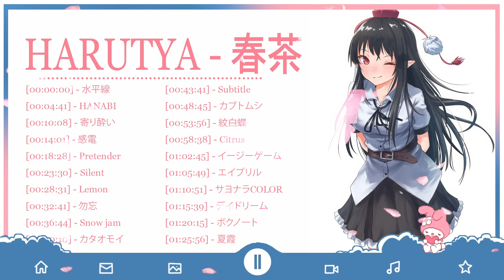🍃🌿Harutya 春茶 🍃🌿 Collection 2023 - Best Cover Of Harutya 春茶 - Best Japanese Songs 2023 🍃🌿 Ver.275.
RYOJI TAKARABE
Artist: soki
Artist: karunochi
Artist:blue.pen5805
Artist:るーろ@お仕事募集中
Artist:八十八键
Artist:雪雪
Artist:White Ink
Artist:古山 造（FB毎週更新
Artist:yul
Artist:Taishi Morisato
Artist:Yuma油麻麻
Artist:Yuzuriha
Artist:Sasamori
Artist:AztoDio
Artist:Yonayona
Artist:もりちか
Artist:Misyune